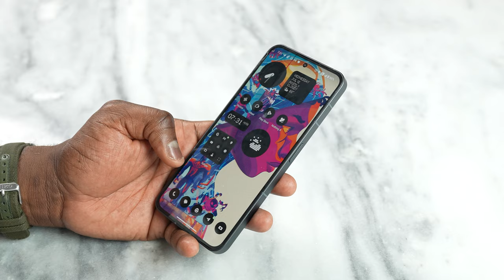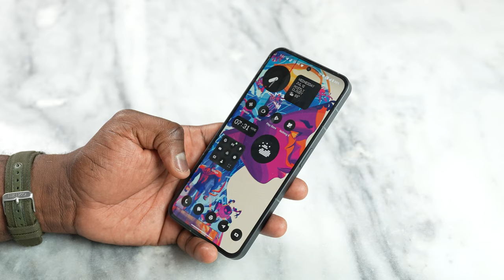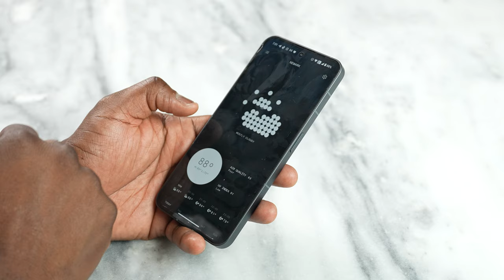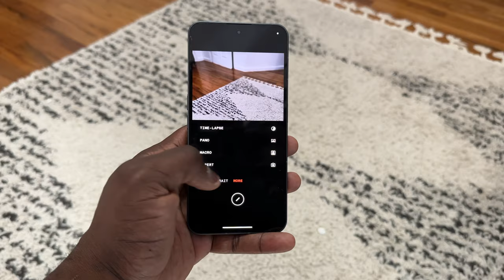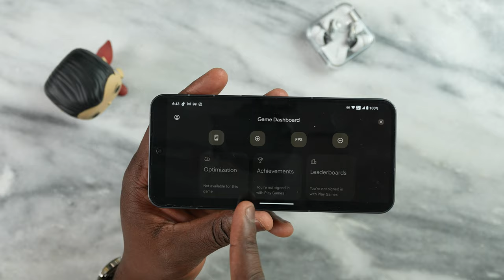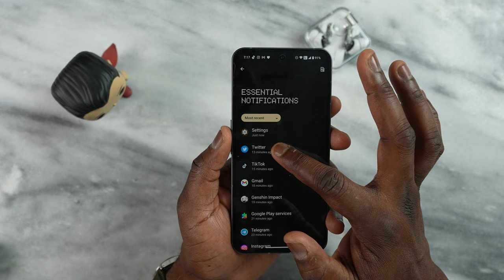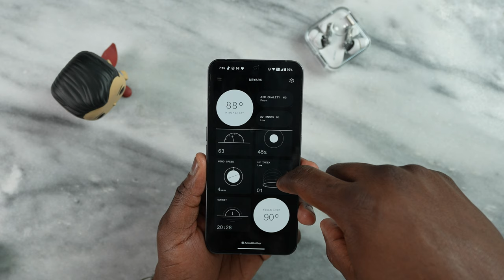Nothing Phone 2 vs Galaxy S23 Ultra: Something More than Nothing!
The Nothing Phone 2 brings some unique features that would make any other phone shake in its boots. But can it shake the King, the Galaxy S23 Ultra